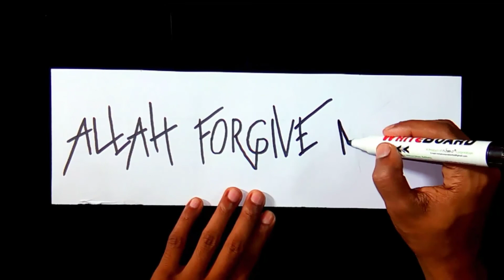Art Haa the arabic alphabet easy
Haa the arabic alphabet